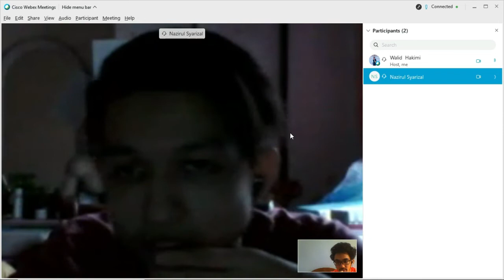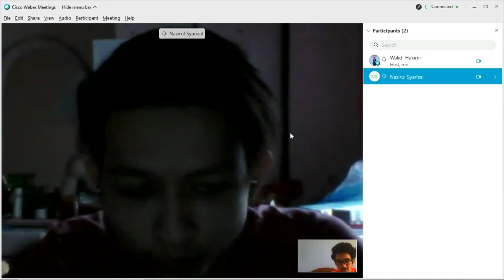Progress Mini-Project ep 5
Mini Project ECE521